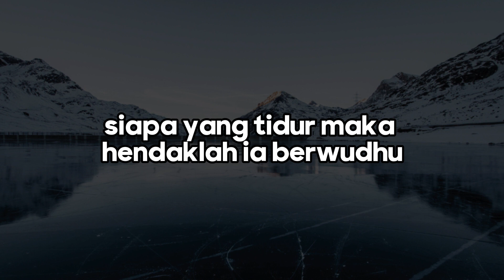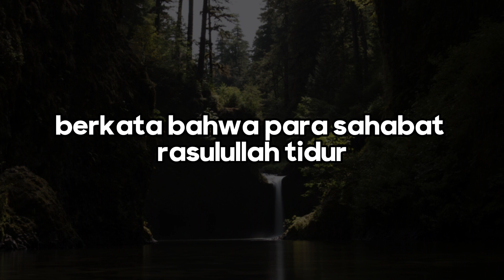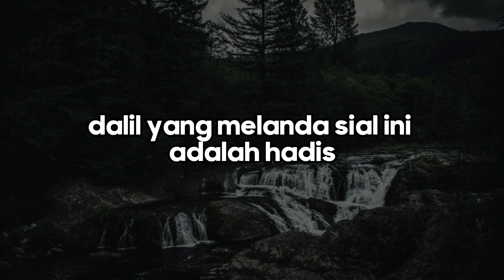Awas Batal !!?? 6 Hal yang Membatalkan Wudhu Menurut Mazhab Syafi'i